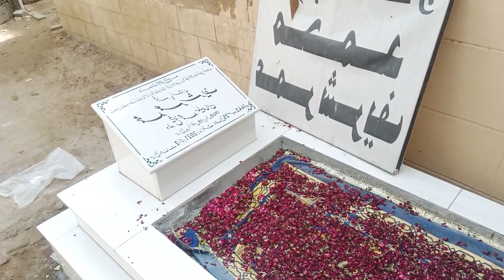legend of Pakistan Mr.umer sharif grave.